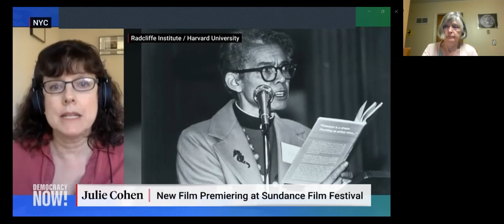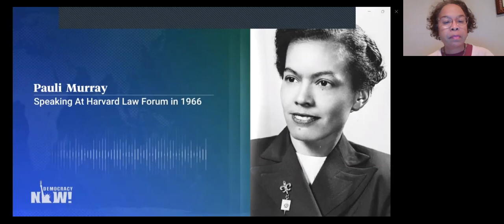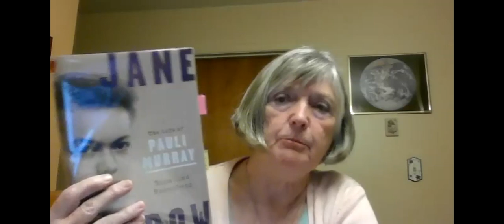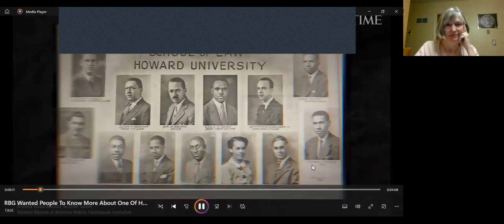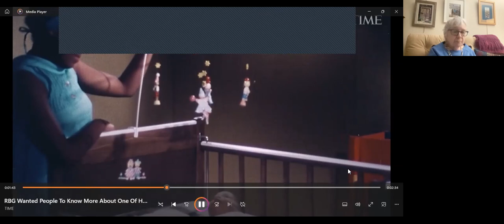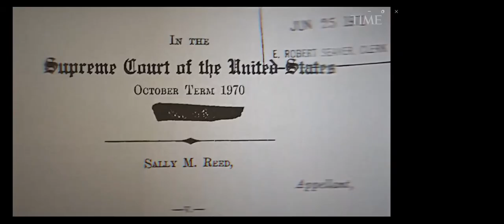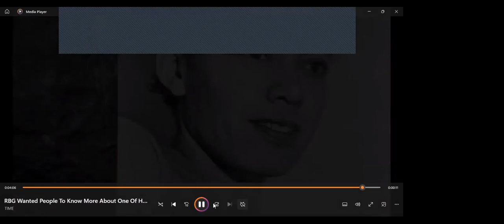Do you know about Pauli Murray?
Celebrate Women's History Month as we discussed Pauli Murray who was a defender of gender and racial equality.